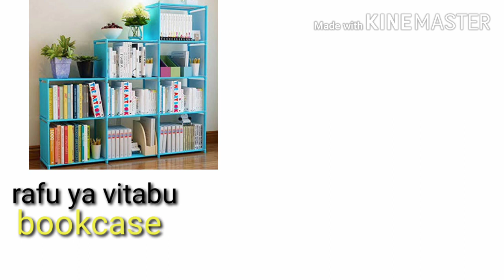Living Room Vocabulary (Msamiati wa sebuleni)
In this lesson you will learn names of things found in the living room..